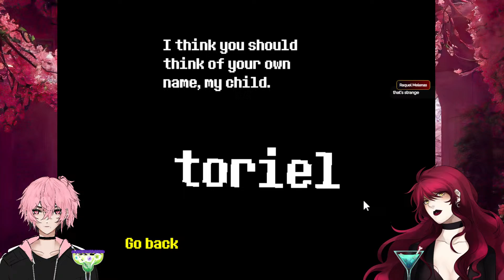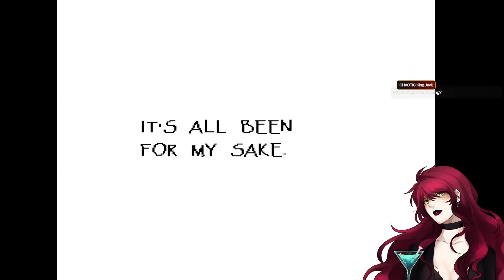THE TIME HAS COME! 💀🦴 (first time playing!)【Undertale】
{EN/PTBR}

chibi 🎨 : @/_lelysz

✦ Canal de covers, lives e fandubs diversas!
✦ Channel of covers, lives and fandubs!